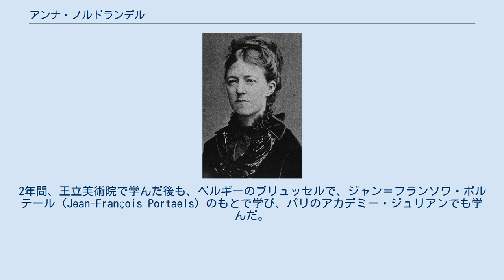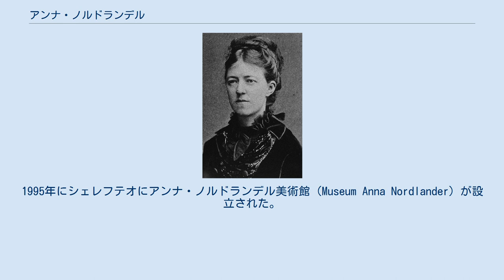アンナ・ノルドランデル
アンナ・ノルドランデル アンナ・ノルドランデル（Anna Catharina Nordlander、1843年10月28日 - 1879年2月26日）はスウェーデンの女性画家である。
肖像画や風俗画で知られる。
 ヴェステルボッテン県のシェレフテオに生まれた。
父親は教区牧師でシェレフテオで育った。
美術に興味を持ち、当時、女性は家庭の仕事をする事が通常であったが、画家を目指し23歳の1866年にスウェーデン王立美術院に入学が許された。
2年間、王立美術院で学んだ後も、ベルギーのブリュッセルで、ジャン＝フランソワ・ポルテール（Jean-François Portaels）のもとで学び、パリのアカデミー・ジュリアンでも学んだ。
 肖像画や風俗画を描き、特筆される事は、サーミ人の生活を描いた最初の画家の一人となったことである。
ノルドランデルの作品はスウェーデン国立美術館などに収められている。
特別に評価されてこなかった画家であるが20世紀の後半に女性画家のパイオニアとして再評価された。
1995年にシェレフテオにアンナ・ノルドランデル美術館（Museum Anna Nordlander）が設立された。